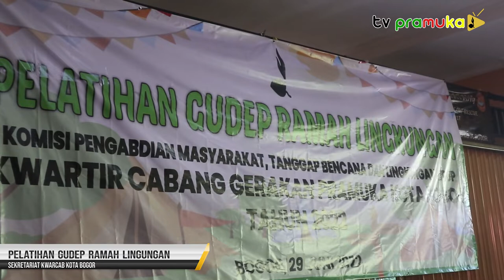[SekilasPramuka] Edisi Senin 04 Juli 2022 - Pelatihan Gudepa Ramah Lingkungan